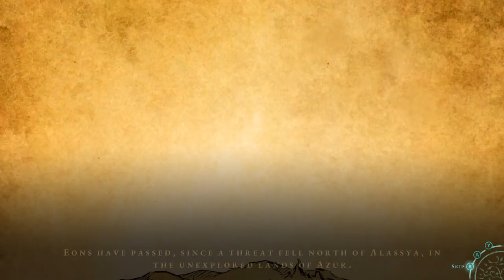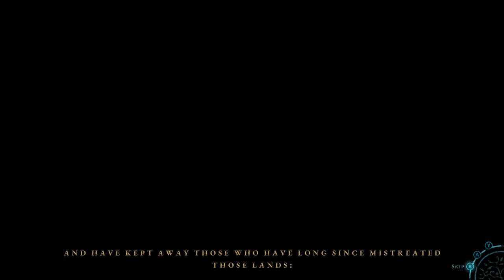Greak: Memories of Azur - 15 Minutes of PC Gameplay